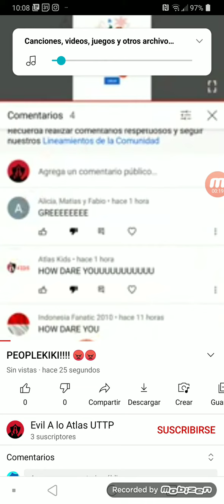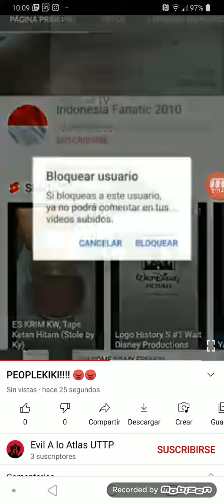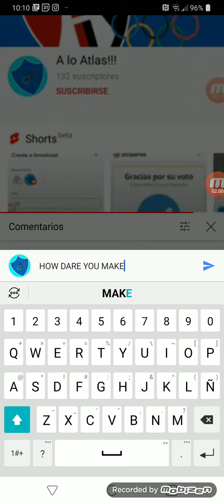MY EVIL CLONEKIKI!!!!! 😠😠